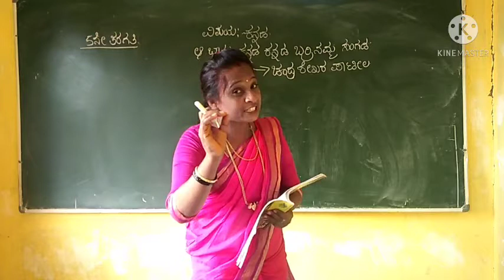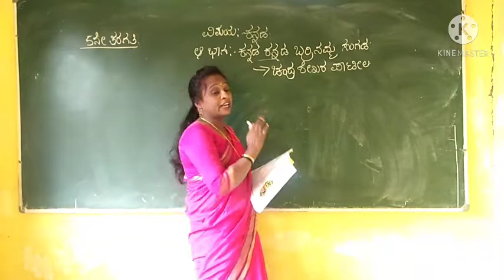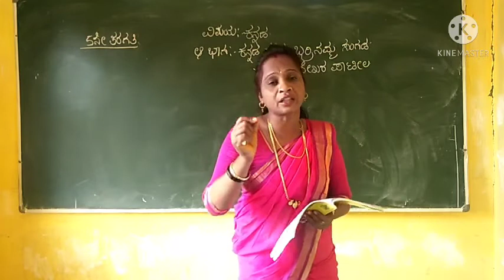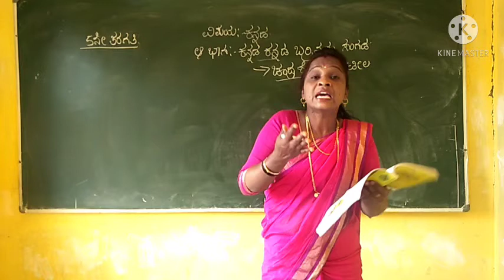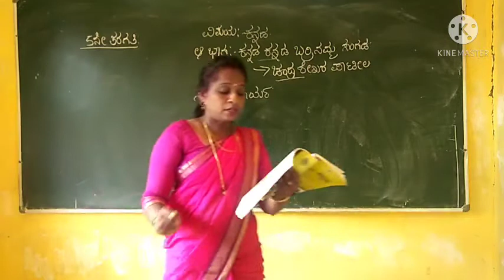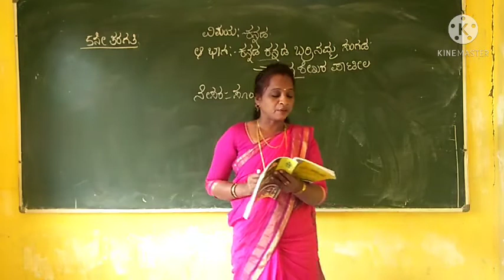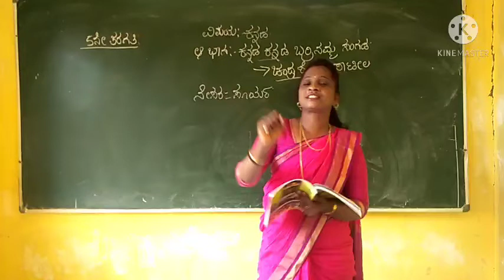St Joseph's Central school H D kote 5th std Kannada